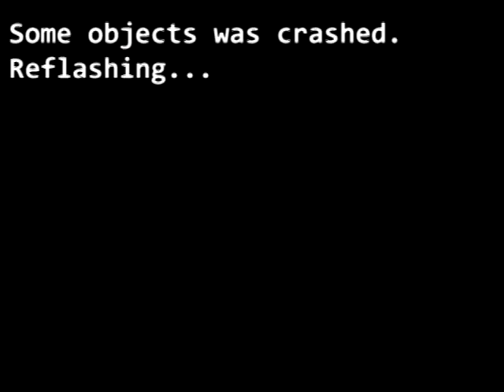Доктор Попов / Хрень какая-то а не RYTP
Ну серьёзно XYNTA. Делать было мне нечего, вот и наклепал...